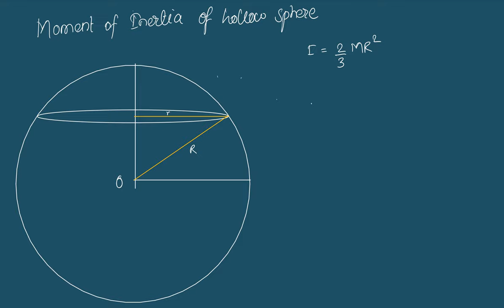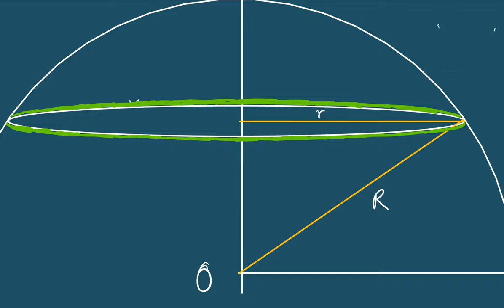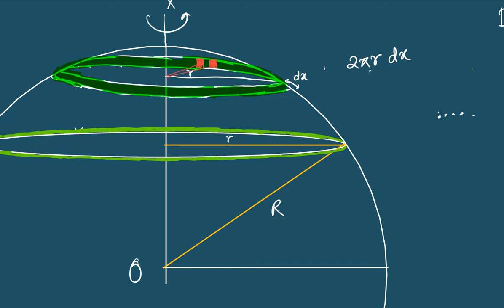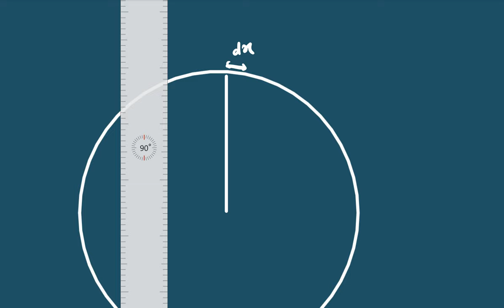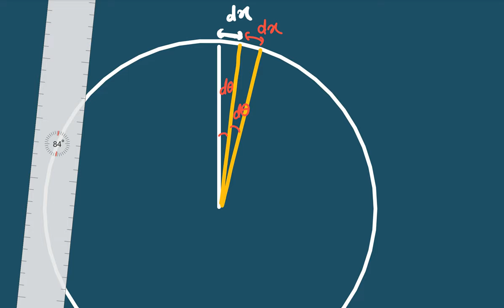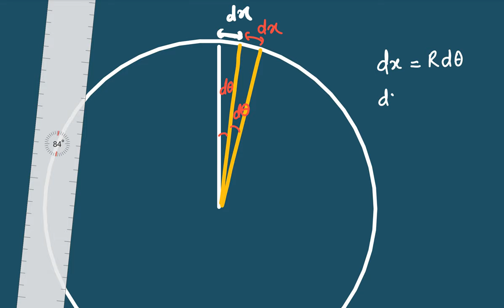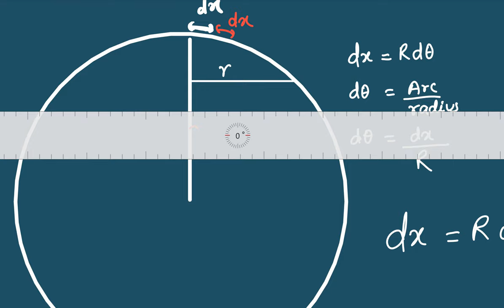MOI of Hollow Sphere | Unit 9 Rotational Dynamics | Grade 11 Physics Notes in Nepali | HSEB | NEB